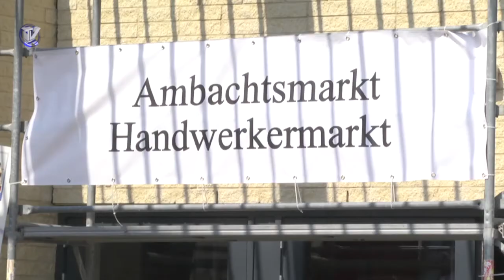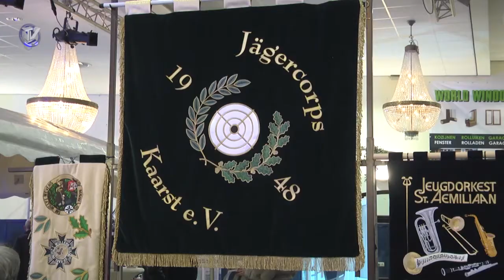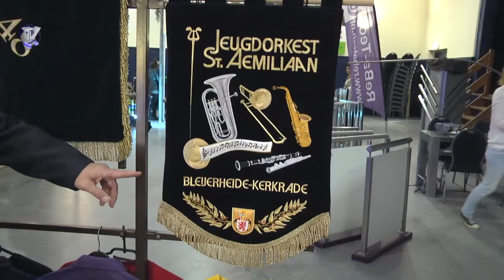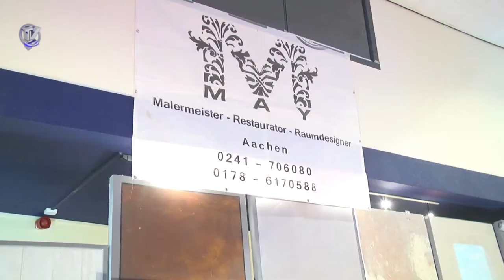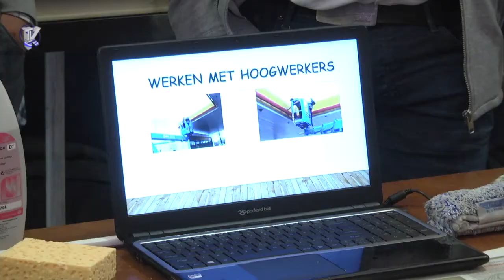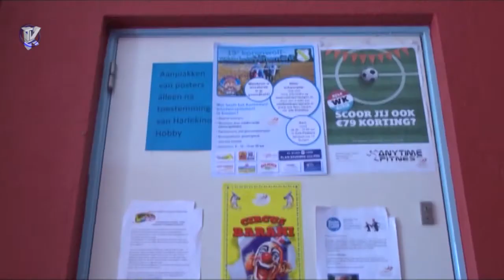2016-25-05 't Affiche Ambachtsmarkt Vaals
een nieuwe aflevering van ’t Affiche met daarin een terugblik op de Ambachtsmarkt in Vaals.